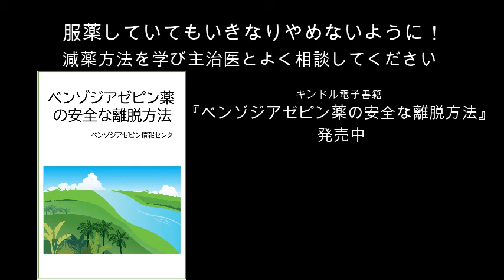CNNドキュメンタリー番組：リサ・リンのこれが人生「ベンゾクライシス」クリシーの場合①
【ベンゾジアゼピンとは】
睡眠薬・抗不安薬のこと。不眠や不安など精神症状だけでなく、肩こり、生理痛、スポーツ傷害、その他あらゆる身体症状にも効くオールマイティ性があるので、全ての病院で幅広く処方されている。日本では約700万人が長期服用している（※ 長期≒1か月以上）。多くは簡単に退薬できるが５～7人にひとり程度が生き地獄のような離脱症状を発症する。
※ 『ベンゾジアゼピン薬の安全な離脱方法』（Kindle電子書籍）で詳しく説明しております。ぜひお手に取ってみてください。あるいはWebサイト をご覧ください。

【ベンゾジアゼピン用語注釈】
～薬剤名～
バリウム：ジアゼパムのこと。日本での販売名はセルシン、ホリゾン
アチバン：ロラゼパムのこと。日本での販売名はワイパックス
ザナックス：アルプラゾラムのこと。日本での販売名はソラナックス
クロノピン：クロナゼパムのこと。日本での販売名はリボトリール、ランドセン
その他の日本で処方可能なベンゾジアゼピン薬一覧：

～ベンゾジアゼピン依存～
ベンゾジアゼピン薬の連用により中枢神経系の恒常性が変化し、自然の鎮静系作用が働かなくなること。アルコール依存やギャンブル依存など精神依存（addiction）とは違い身体依存（dependency）である。最近はこの番組で述べられているように「脳損傷（Injuryやdamageなど）」という言葉を使用する傾向にある。

～ベンゾジアゼピン離脱症状～遷延性離脱症状群～
ベンゾジアゼピンを断薬・急減薬することで興奮系神経伝達物質が暴走して発症する症状群。それが数年以上に長引くものを遷延性離脱症候群という。